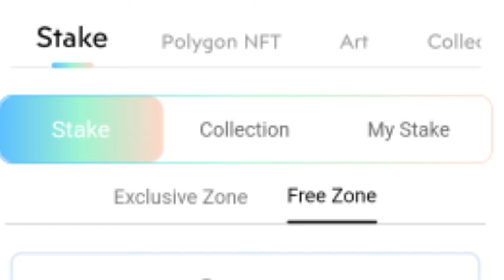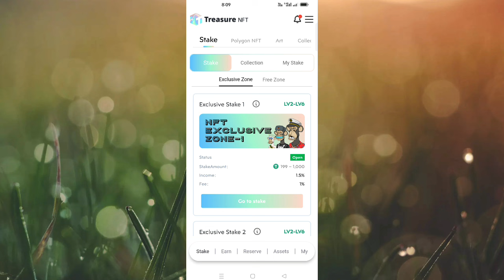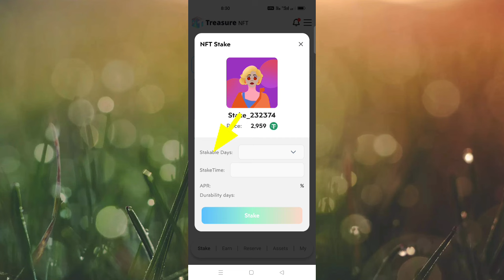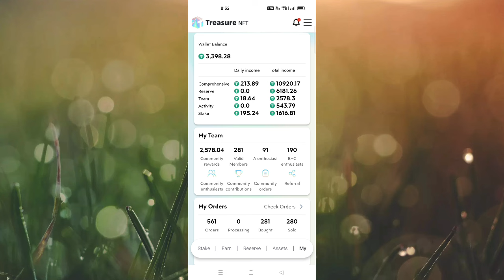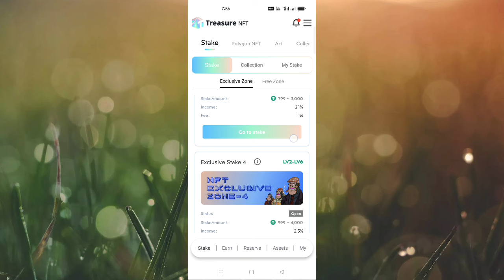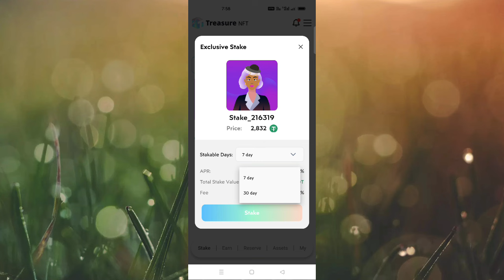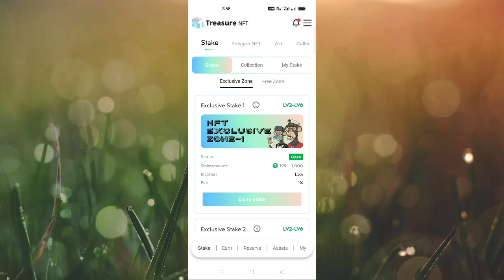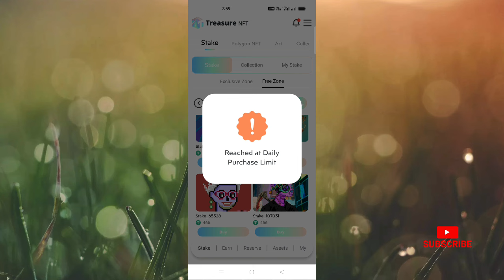Treasure Nft Stake | How to Stake Nft || Exclusive & Free Zone Stake || Reservation Failed & Not Won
Treasure nft Whatsapp

Other onlin Earning App

✅Cover Topic :-
online earning
online earning
make money
earn money

The content show in the video is based on my own research.investment in cryptocurrency or earning website is quite risky.if you make any kind of investment after watching my video, you will be responsible for profit and loss.